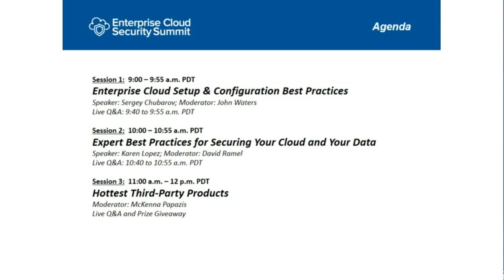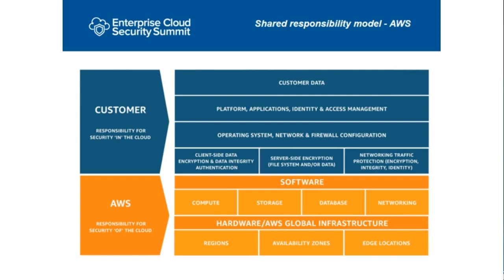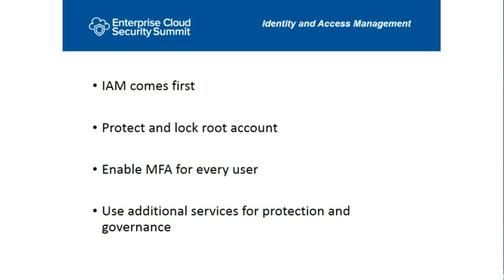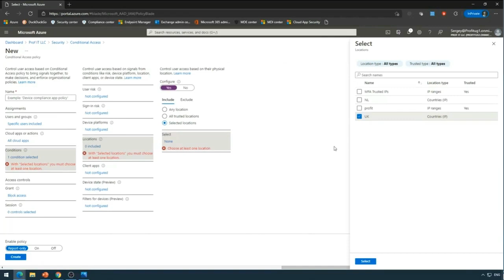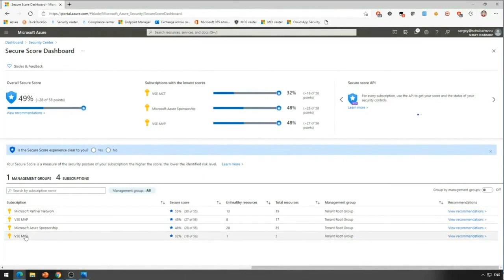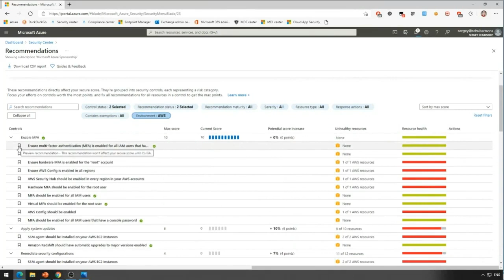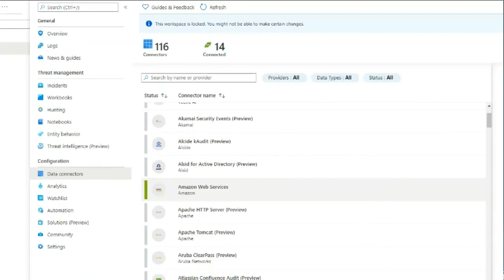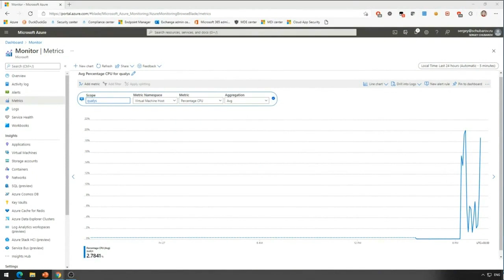Enterprise Cloud Security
Keeping your enterprise on the secure forefront of the cloud.

There's so much you can do with the cloud -- but are you taking advantage of everything it can do for you? And are you aware of all the security and compliance pitfalls? What are the current best practices for the modern IT enterprise? Find out in this half-day summit from the editors  of Virtualization & Cloud Review.